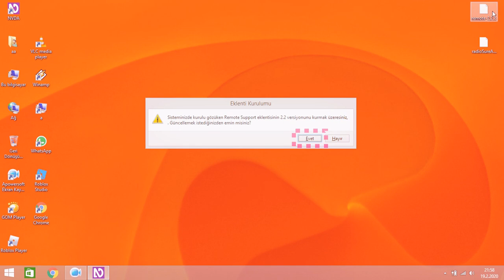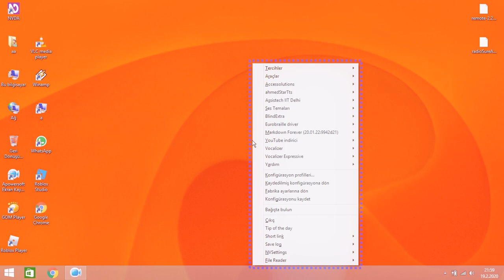NVDA İçin Yeni Eklenti + Remote Eklentisinde Güncelleme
Not: Bu İndirme Bağlantısı, Üstteki remote eklentisinin nvda2020 sürümü içindir...

bu bağlantıları kullanarak eklentilerin indirme adreslerine gidebilir ve direkt olarak eklenti indirebilirsiniz